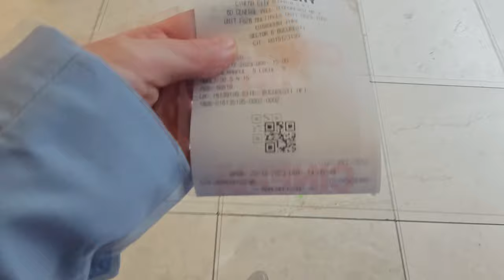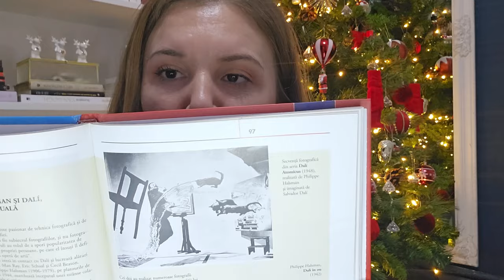Un film mai bun decât Napoleon | NIcMas Ziua 19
Am găsit un film mai bun decât Napoleon și m-am supărat pe artă! ▼▼▼